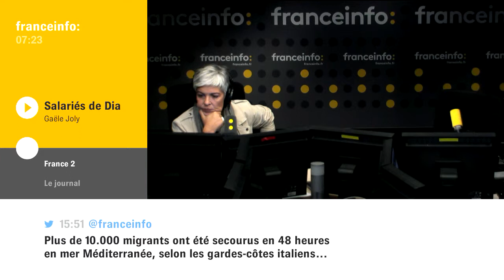Dia : les 47 salariés sans salaire depuis 3 mois doivent encore patienter